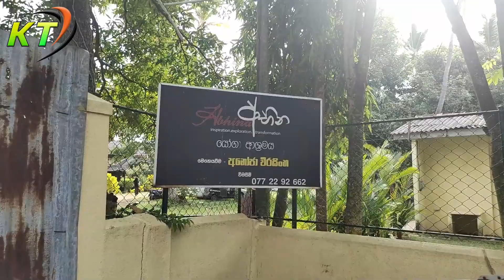நியூசிலாந்து நாட்டில் இருந்து வருகை தந்த எமது ஆசான் பூபாலசிங்கம் பிரதீபன்/Vlog/2023